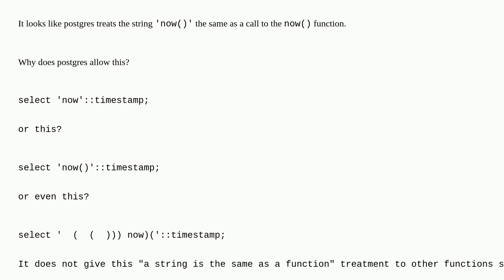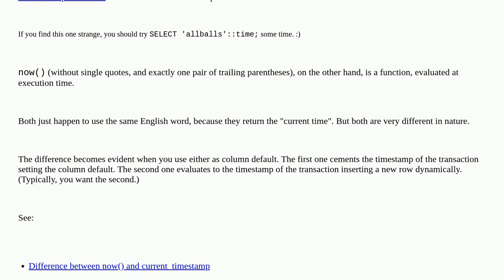Dba: Postgres strange conversion of the string 'now' to timestamp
Postgres strange conversion of the string 'now' to timestamp

A special thanks goes out to the awesome community

  cast datatypes timestamp postgresql